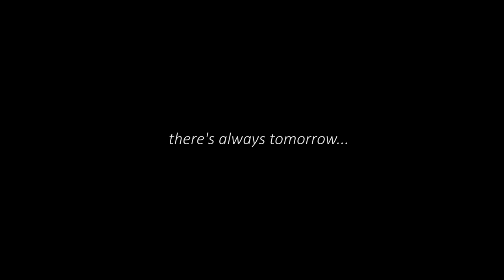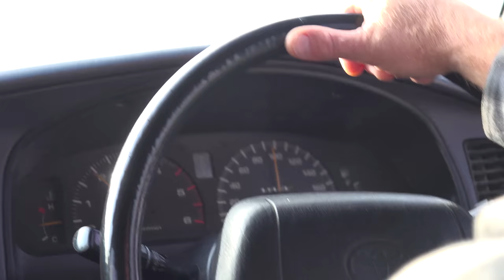THERE'S ALWAYS TOMORROW - Fly Fishing New Zealand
Just occasionally, the fly fishing gods aren't smiling upon you. For whatever reason, the stars don't align and the more you try to tighten a line, the more elusive it seems to be... This was one such trip as I teamed up with mates Hans, Rob and Austrian Guide Christof Menz, to try to winkle out a few trout from the deep south. Things finally come together and the fish rise to our dries on a cool late season day on some stunning water.
We appreciate any generosity and understanding that your donation helps pay for the investment in gear & time to provide quality content on a continual basis.